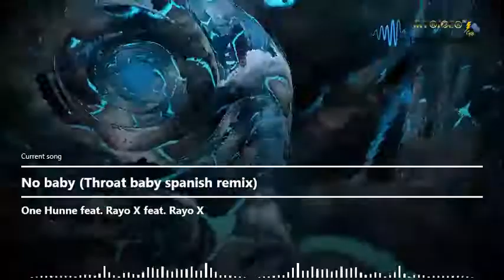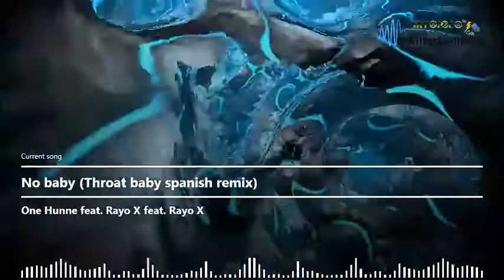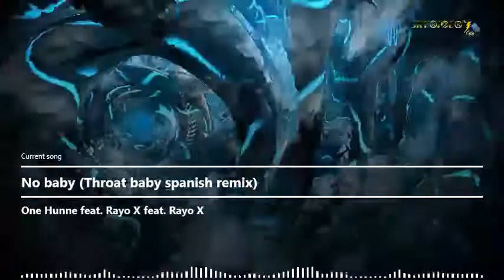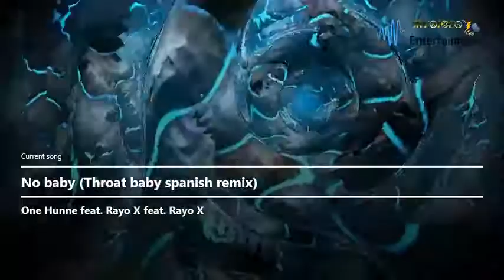One Hunne Ft. Rayo X - No baby (Throat baby spanish remix)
***TO VIEW AND LISTEN- ENTERTAINMENT PURPOSES ONLY***
***TUTORIAL AND INSTRUCTIONAL PURPOSES ONLY***
If any copyrighted content shows in any of this screen recording is just pure coincidence. To share with friends only!